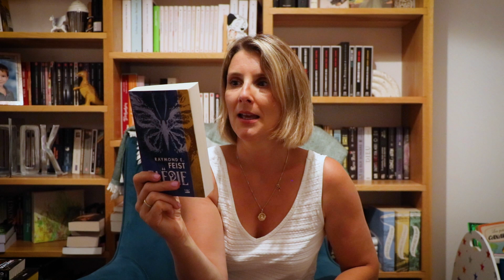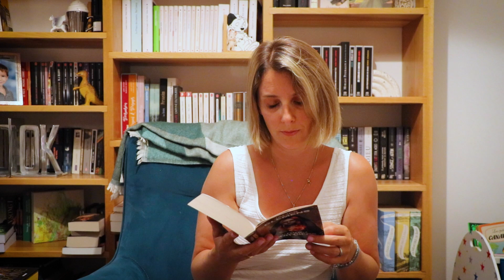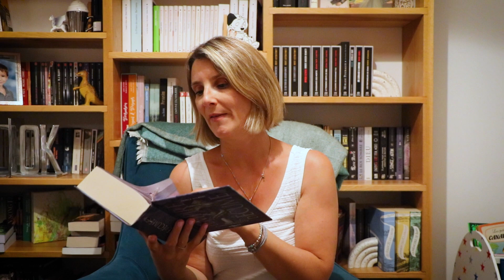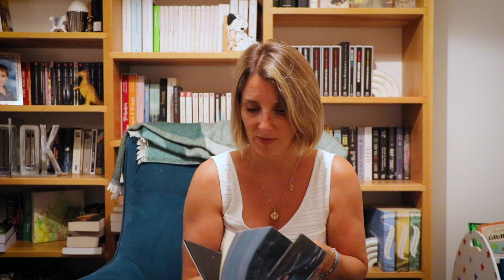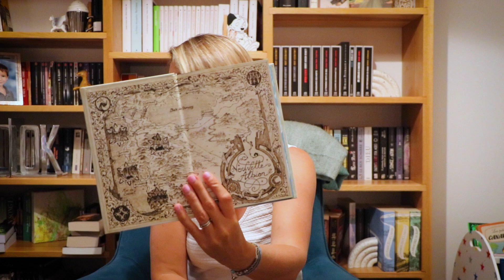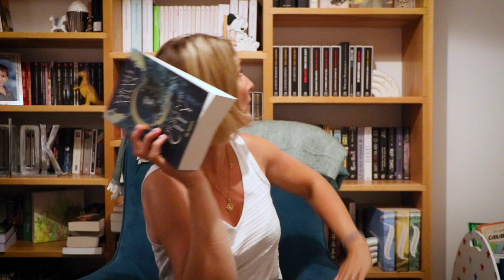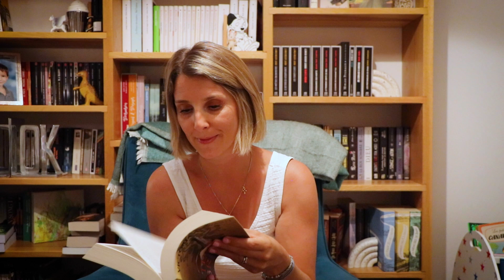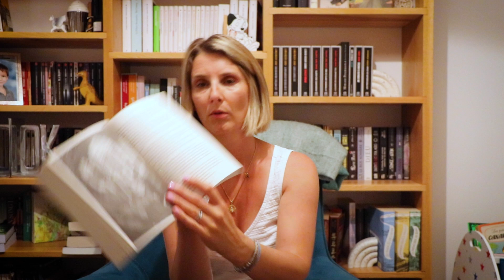Ma PAL des éditions De Saxus et Bragelonne!